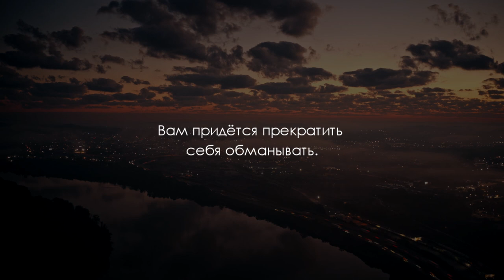ВАМ ПРИДЕТСЯ ПРЕКРАТИТЬ СЕБЯ ОБМАНЫВАТЬ - ДИАНА ЕВЛАШ